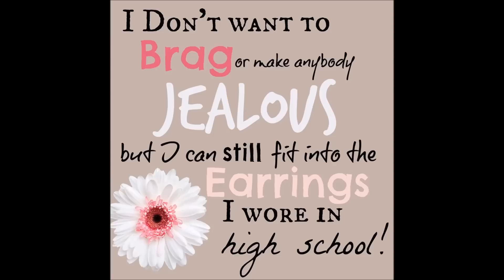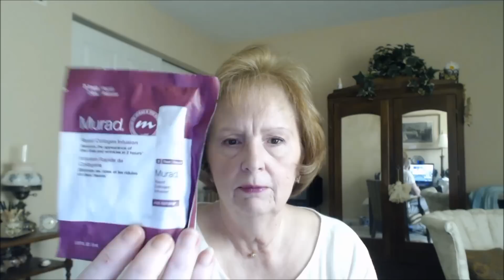LookFantasticBox, Covergirl &Stuff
Open Me:
I Always Give A Thumbs-Up!
LookFantastic Box
ABOUT 10$ US
About Me---Mature woman loving to rediscover makeup, clothes, consumer matters, diet and exercise and much more.
You can, you should, and if you are brave enough to start, you will.
My LUXIE Beauty Referral ID:
~Want a Nice Intro?
Try: Joel Cooper
Want a pen pal? I write back!
Cheryl King
Box1766
Waverly Dr.
Florence, KY
41042
Because, ' i like it!'
Edited with Windows Movie Maker for upload to YouTube
Logiteh920 webcam
All products are my own